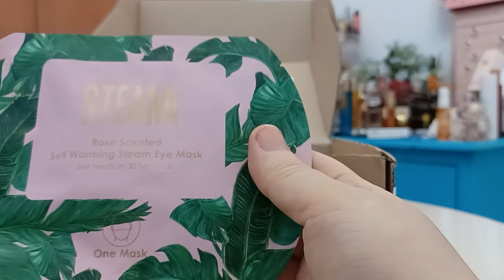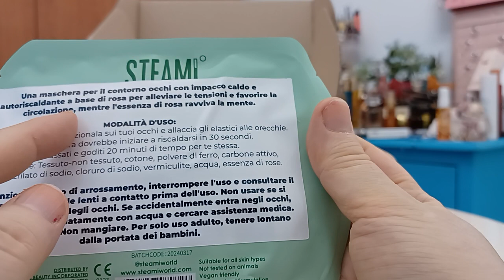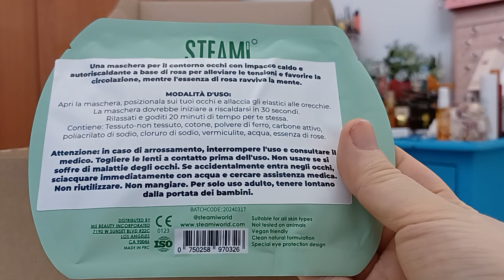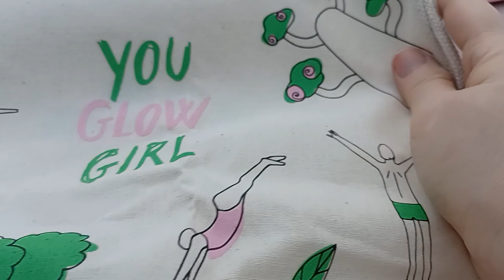Beauty box Abiby Settembre 2023🎁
Ciao a tutti, scopriamo insieme il contenuto della beauty box di Settembre di Abiby.

Grazie a tutti gli iscritti al canale, benvenuti ai nuovi supportters, chi vuole iscriversi sarà il benvenuto/a 💋

INF10LUNAF🔹 10% di sconto sull'intero ordine (esclusi weekend deals e instant discounts).
FR/EU: €48
UK: £ 43
AUSTRALIA: $ 77 AUD
Spese di spedizione gratis sopra 53 €
No spese doganali